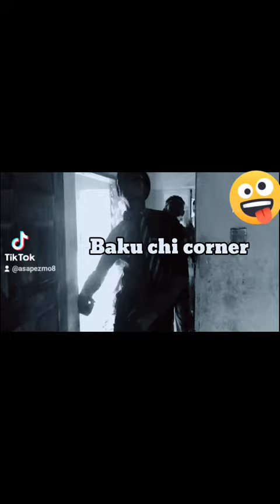uncle joe comedy how to answer in the classroom